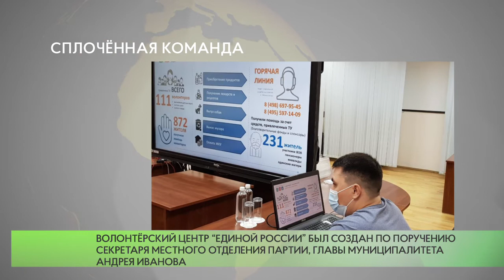Сплочённая команда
Волонтеры Одинцовского городского округа подводят итоги работы – 19 марта исполнился ровно год с момента создания центра и начала его деятельности. В течение этого сложного периода волонтеры были в авангарде помощи жителям.